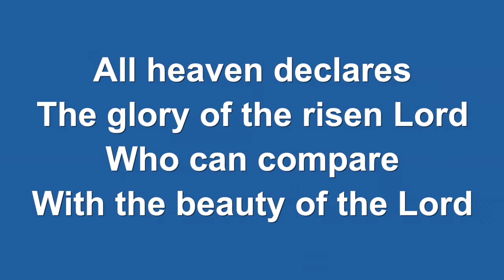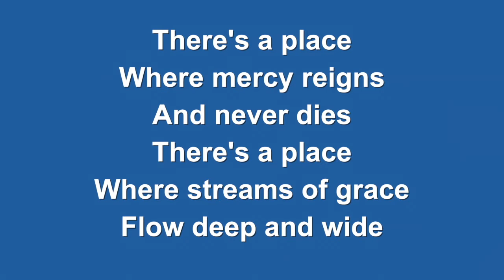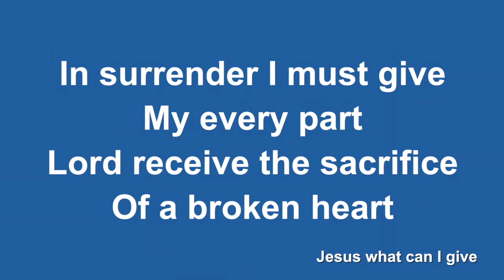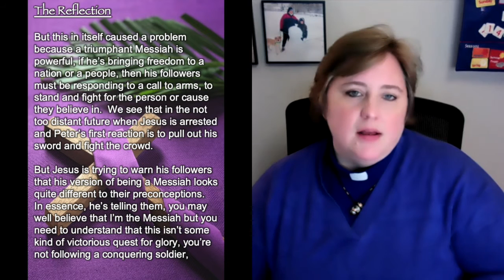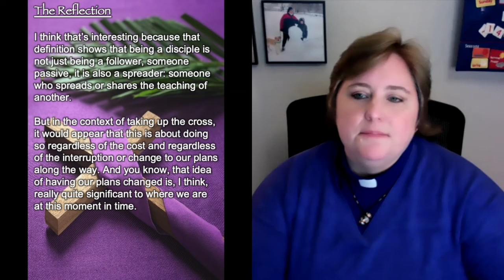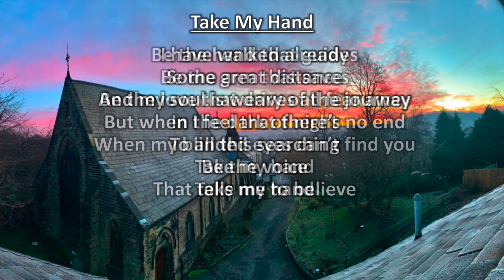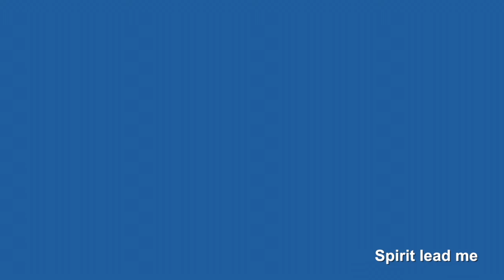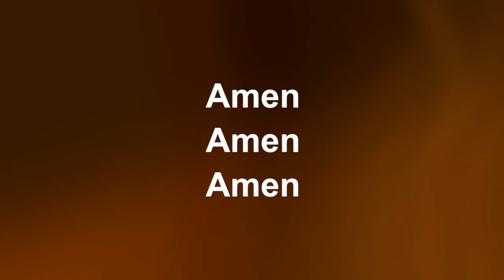Sunday 28th February 2021 Second Sunday of Lent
How many times have you heard someone say, "Oh well, that's just the cross I have to bear!" Usually, they're referring to a particularly hard time in their life that is near impossible to change.  But did you know that phrase comes directly from the bible?  So what did it mean then and what does it mean for us today?  Join us for worship this week as we explore the idea of taking up and bearing our crosses.